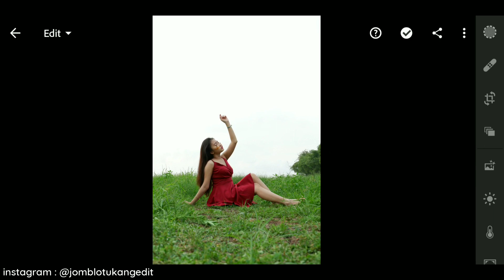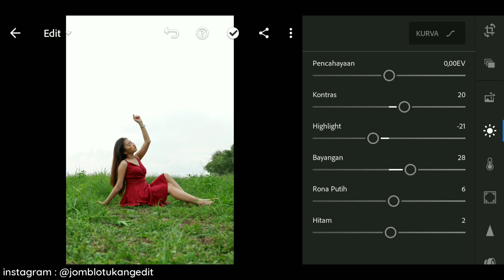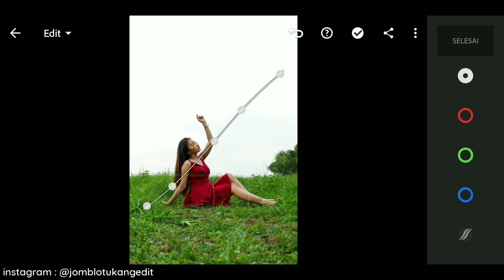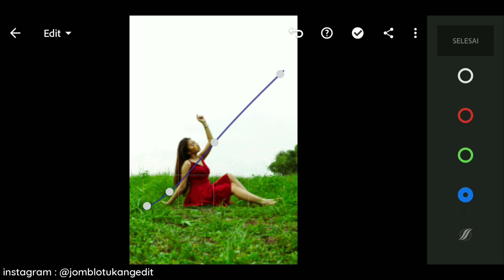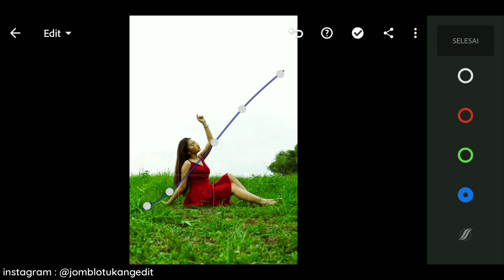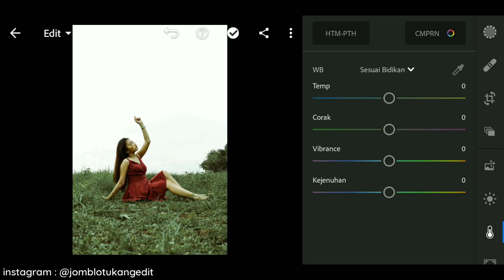Tutorial Edit Foto Vintage Tone | Lightroom Mobile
Tutorial Edit Vintage Tone | Lightroom Mobile

🎵Thank you to freshgoodies for the music backsound.

Nb. Untuk kalian yang ingin membuat preset buatan sendiri, aku saranin kalian jangan terlalu samakan dengan settingan yang aku buat, karena komposisi pencahayaan dan karakteristik di setiap foto itu berbeda beda. Settingan ini hanya untuk patokan / gambaran saja. Selamat mengedit. Cheerss🤙